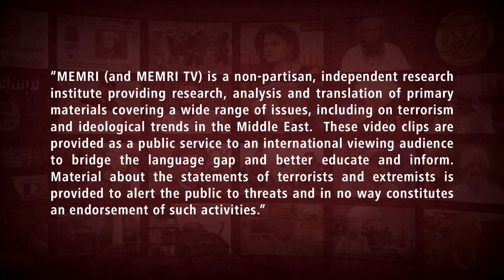Lebanese MP Samy Gemayel: Hizbullah Is Committing Domestic Violence, Raping the Lebanese People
Lebanese MP Samy Gemayel, the leader of the Lebanese Kataeb Party, said in a July 9, 2023 interview with LBC TV (Lebanon) that his honor as a Lebanese citizen has been violated and that Lebanon has been hijacked by Hizbullah. He said that he refuses to live as a “second-class citizen” in his own country, and he explained that the government he has elected is not the body making decisions about its future. Gemayel said that today, Lebanese farmers cannot sell their produce in the Gulf because “someone” in Lebanon has shipped Captagon there, and he compared Hizbullah’s conduct to domestic abuse against the Lebanese people, saying that it is raping and committing “daily violence” against the entire Lebanese people.